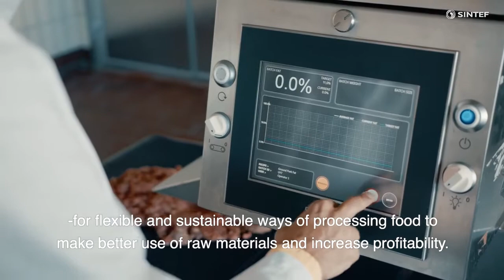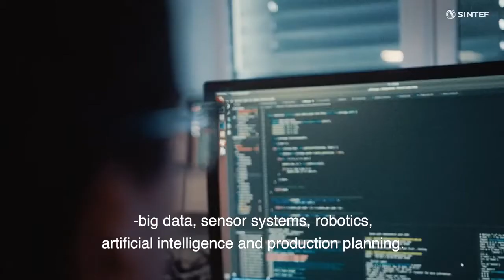Iprocess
Summary of the iProcess project. The project's objective has been to develop novel concepts and methods for flexible and sustainable food processing in Norway.